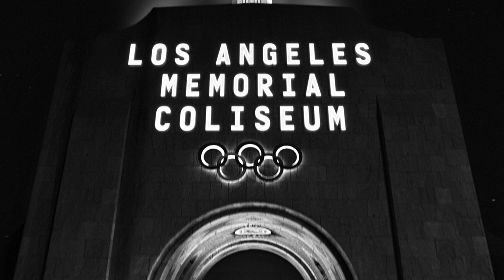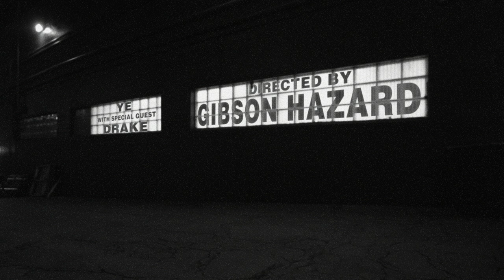FREE LARRY HOOVER WITH YE + DRAKE (Directed by Gibson Hazard)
Shot by: Gibson Hazard, Brendan O'Connor, KAITO, Chris Villa, and Obecuatro

Edited by Gibson Hazard & Brendan O'Connor

VFX: Karen Arakelian

Color: Bryan Smaller